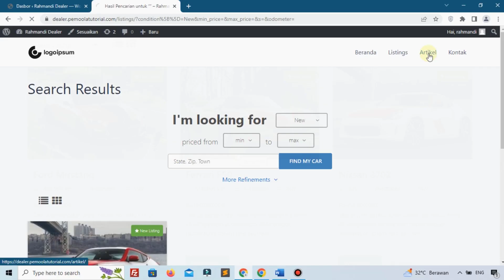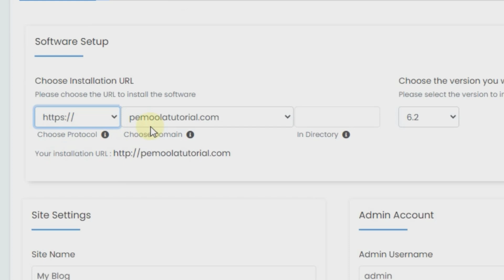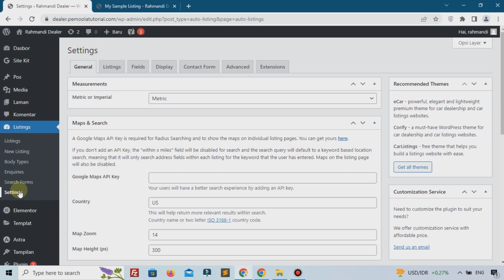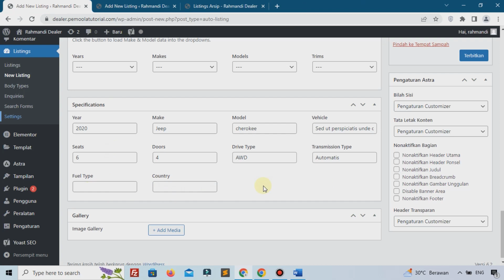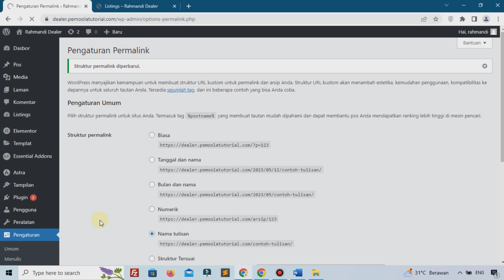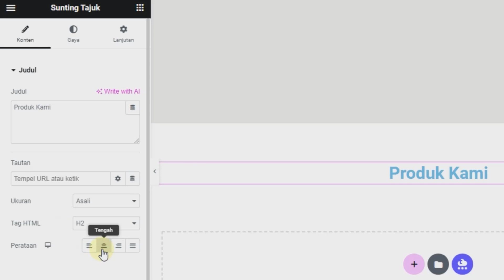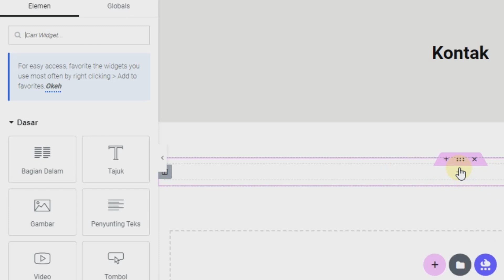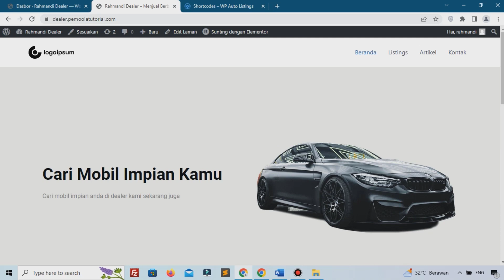Cara Membuat Website DEALER MOBIL dari 0 untuk Pemula - Full Lengkap (2023)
Dalam video ini kita akan belajar cara membuat website dealer mobil menggunakan wordpress dan menggunakan plugin-plugin gratis

Group Diskusi, Instagram Pemoola, dan lainnya.